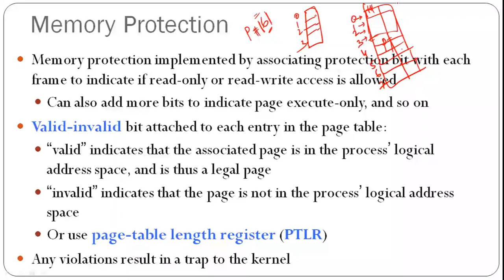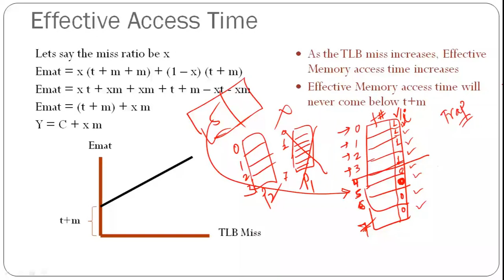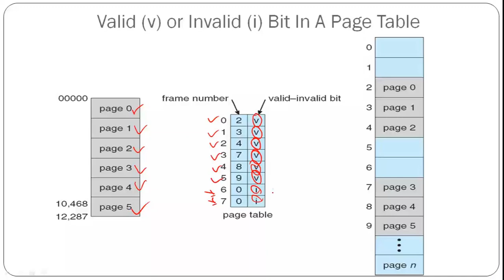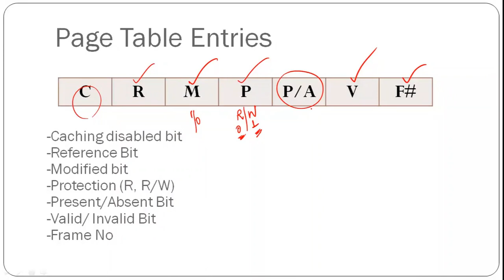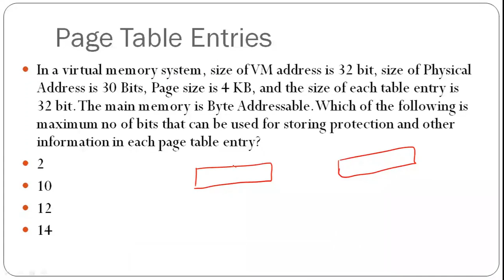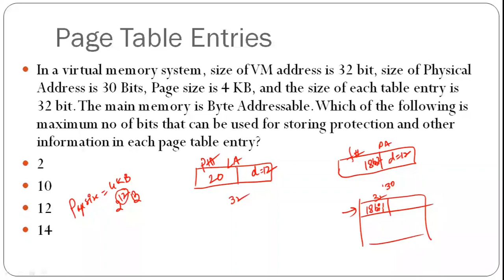Memory protection, Page in Paging: Concept and GATE Questions